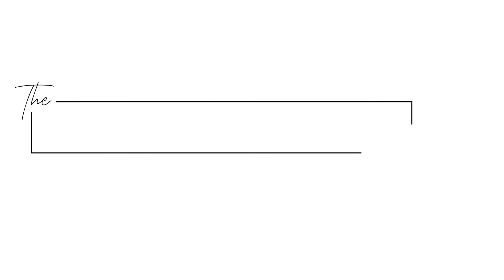The Introvert's Guide to Success with Michael Brian #82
•Get a copy of My Introvert Journey to Being Invisible by Michael Brian McDonnell

Sweaty palms, weak knees, a pounding heart, and the feeling of a golf ball stuck in your throat. Sounds familiar?

For some people, walking up on stage and confidently talking in front of a crowd is just another walk in the park. But for others, even just talking to another person is a Herculean task. Today’s guest, Michael Brian, knows exactly how that feels.

Author of My Introvert Journey to Being Visible, Michael joins us in today’s episode to help people beat their introverted demons and be comfortable in the spotlight. He shares how he overcame introversion and tells us why developing your own style as opposed to adopting someone else’s is so much better.

Be a better version of yourself and emerge victorious by tuning in to the show!

What we discussed in this episode:
1. Hello and welcome to The Kim Barrett Show [00:00]
2. Michael’s passion for helping people come out of their shells [01:17]
3. The long and short of Michael’s book [03:13]
4. The biggest thing that causes shyness and how people can overcome it [05:03]
5. The effect of refining your speech and style [09:37]
6. How to develop your own style to incorporate authenticity [14:05]
7. A little preview on his up and coming book [20:26]
8. You have to take the leap and follow through [24:50]

About Michael Brian
Introverted and diagnosed with a life-long health condition, Michael Brian struggled with so much since his teenage years. Despite his introverted nature, he still dreamt of becoming a successful entrepreneur and a keynote speaker. However, after taking the leap, he had successfully come out of his own shell and became a media personality. Now, he helps other people come out of their own shells with his bestselling book, My Introvert Journey to Being Visible, and his own podcast The Ask Mike Show.